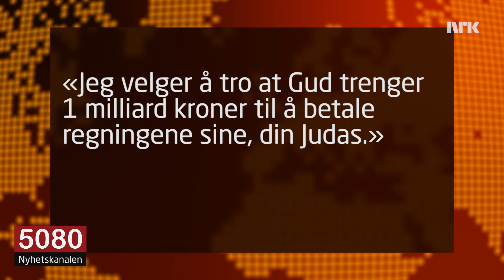TV-pastor avslørt: Samlet inn 1 milliard til Gud som ikke finnes